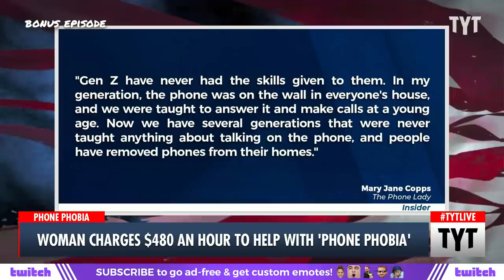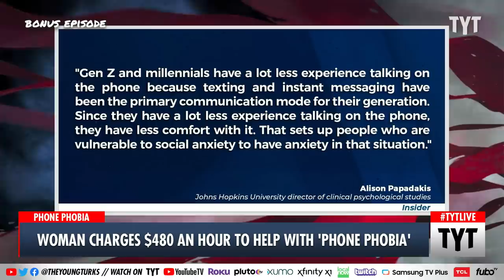This Woman Charges Nearly $500 To Help People Get Over 'Phone Phobia'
A woman charges $480 dollars to help young people interact better on the phone. Ana Kasparian and Ben Gleib discuss on The Young Turks. Watch TYT LIVE on weekdays 6-8 pm ET.

221228__BE01WomanCharges